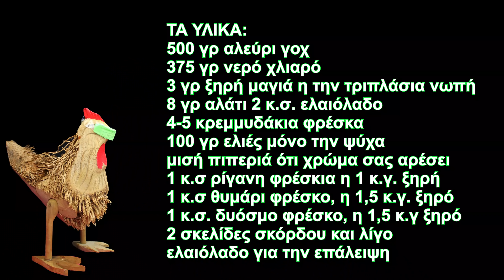Ζυμαρόπιτα μυρωδάτη του παππού Τάσσου - Focaccia Ελληνική 4k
Tύφλα να έχει η Focaccia !!!

Υλικά:
500 γρ αλευρι γοχ
375 γρ νερό χλιαρό
3 γρ ξηρή μαγιά η την τριπλάσια νωπή.
8 γρ αλάτι 2 κ.σ. ελαιόλαδο
4-5 κρεμμυδάκια φρέσκα
100 γρ ελιές μόνο την ψύχα
Μισή πιπεριά ότι χρώμα σας αρέσει
1 κ.σ ρίγανη φρέσκια η 1 κ.γ. ξηρή
1 κ.σ θυμάρι φρέσκο, η 1,5 κ.γ. ξηρό
1 κ.σ. δυόσμο φρέσκο, η 1,5 γ.γ ξηρό
2 σκελίδες σκόρδου και λιγο ελαιόλαδο για την επάλειψη

Ψηνουμε 35’ λεπτά σε προ θερμασμένο φούρνο στις αντιστάσεις στους 180°C